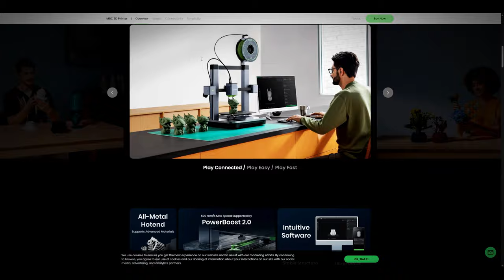3D printing Phone holder Zailong Hacking Minds